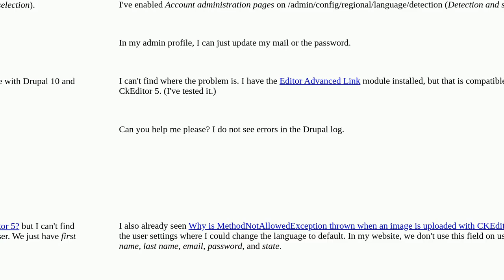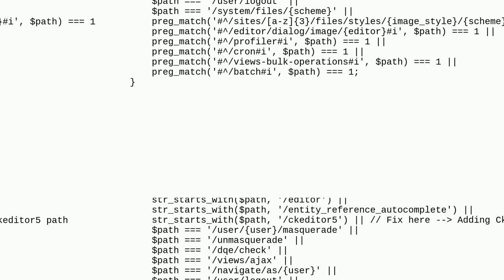Drupal: I can't upload images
I can't upload images

A special thanks goes out to the community

  media updating 10